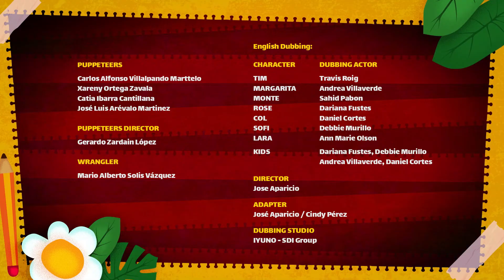Let's learn about dancing! 🕺🎶 GARDEN ACADEMY 🌷 VIDEOS FOR KIDS IN ENGLISH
Monty and Margarita🌼 teach us why we dance. Let's learn with them about music🎵 and rhythm🥁 that make us dance. Let's learn and dance🕺💃

🌼 In Garden Academy, Gardener Tim teaches his class of garden students, which includes flowers, grass, and snails; learn English lessons, using fun and entertaining activities that will have young viewers speaking fluently in no time. 🌼